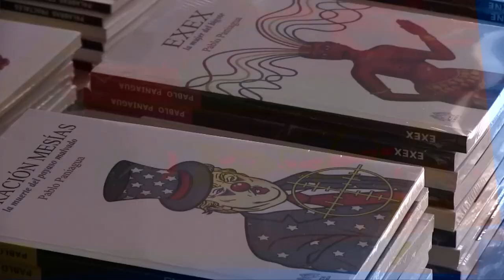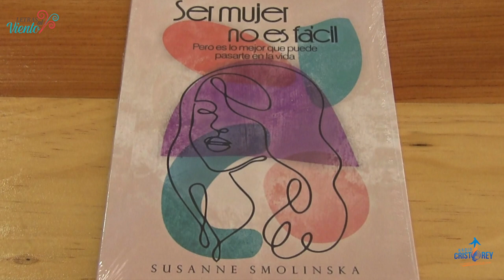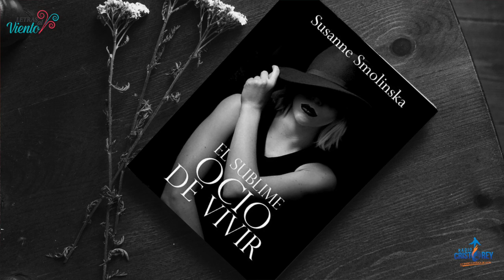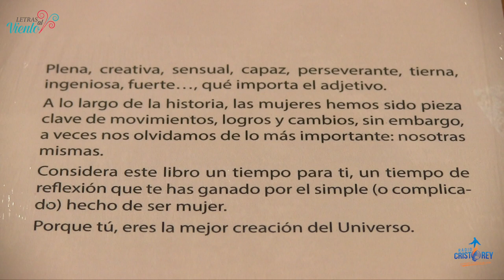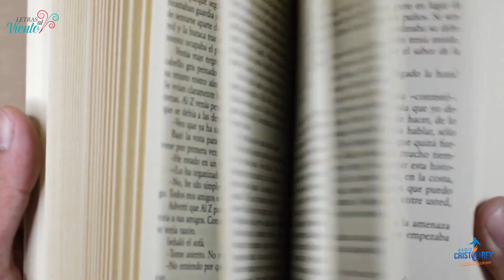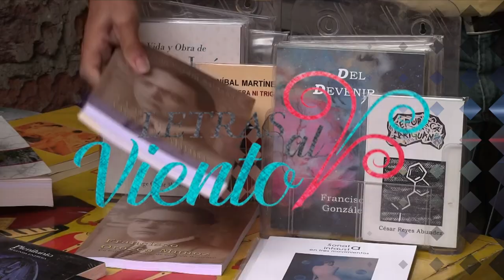Letras al Viento | Susanne Smolisnka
Hoy te presentamos la entrevista con Susanne Smolisnka,  poeta, cantautora, médico de profesión y amante de la vida por devoción. Ha compuesto más de 500 canciones y escrito cuatro libros uno de ellos nos presenta su libro titulado "Ser Mujer No Es Fácil". Plena, creativa, sensual, capaz, perseverante, tierna, ingeniosa, fuerte, qué importa el adjetivo.
A lo largo de la historia, las mujeres hemos sido pieza clave de movimientos, logros y cambios, sin embargo, a veces nos olvidamos de lo más importante: nosotras mismas...